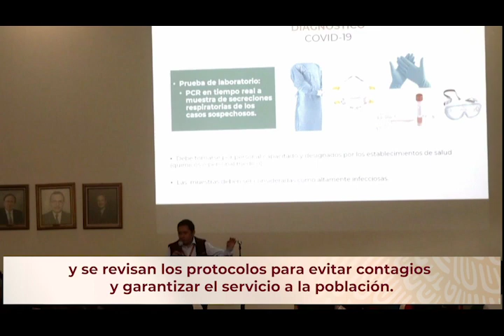Donación del SNTE al ISSSTE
Con el propósito de fortalecer el abasto de materiales durante la pandemia del COVID-19, el Director General del Instituto, Luis Antonio Ramírez Pineda, recibió una donación del SNTE a través de su titular, Alfonso Cepeda Salas.